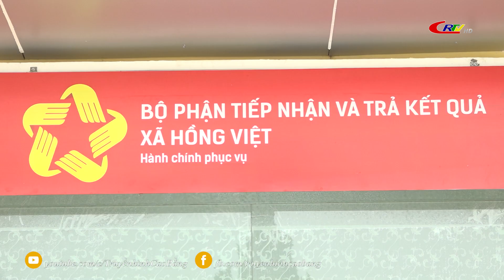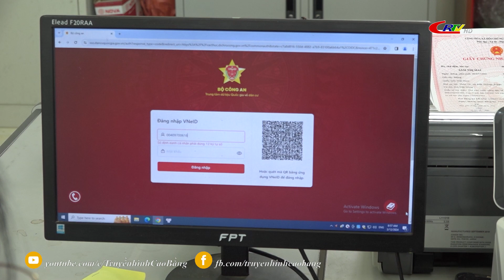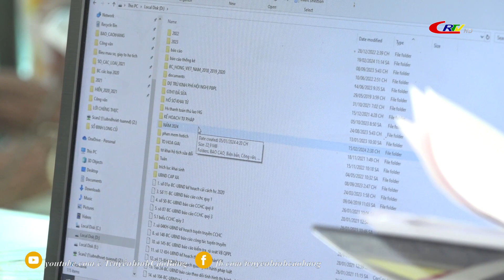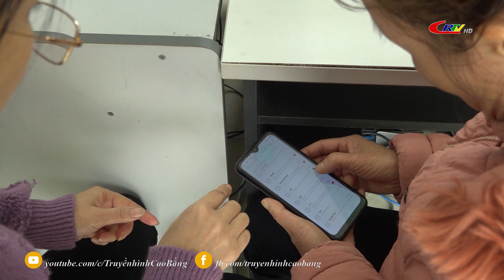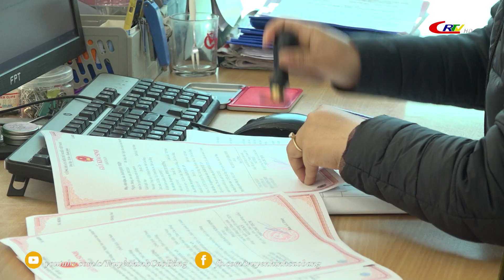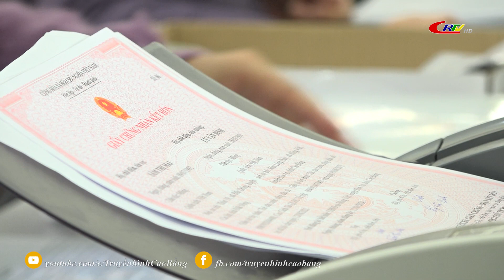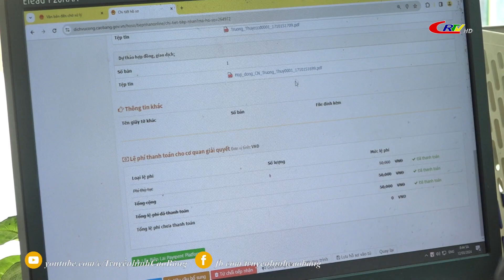Cải cách hành chính : Hồng Việt Đẩy mạnh dịch vụ công trực tuyến